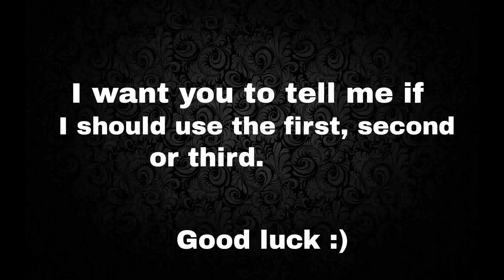I Can't Decide, you must watch!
It actually took my 30 minuets to make this video xD but comment and tell me which one I should use.